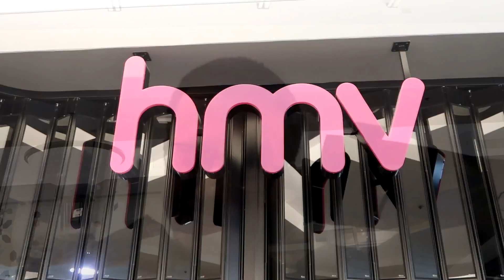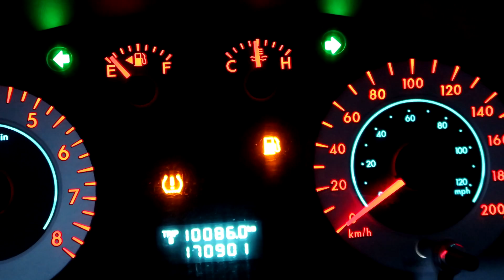JE N'AI PLUS DE GAZ DANS LA TEMPÊTE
Salut à toutes et à tous ! Je vous présente aujourd'hui mon premier vlog. Je suis un peu en retard sur la publication puisque la tempête était il y a quelque jours, mais bon ! Vos mieux tard que jamais.

Musique ;